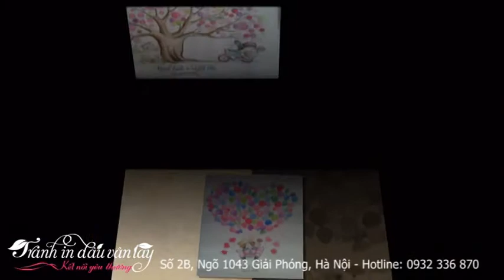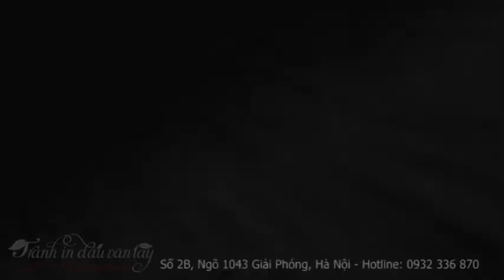Mẫu tranh kí tên 2014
Xu hướng hiện nay sử dụng một bức tranh vẽ cái cây hoặc ngôi nhà hạnh phúc để các vị khách ghi lời chúc hay kí tên mình lên tạo thành một bức tranh rực rỡ, độc đáo mang ý tượng trưng cho sự hạnh phúc bền vững, dài lâu của cặp đôi mới cưới.

Kích thước lòng tranh 45x60cm, cả khung 55x70cm
Giá:500K (bao gồm Tranh + khung kính), vẽ CD CR + thêm 200K

Add: Số 2B ngõ 1043 Giải Phóng, Hà nội